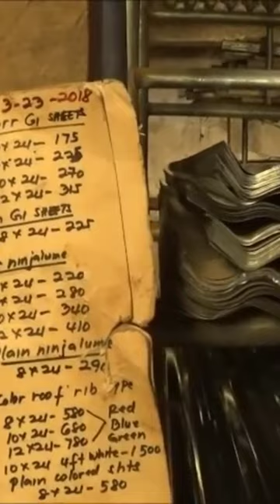Philippines Metal Roofing Prices